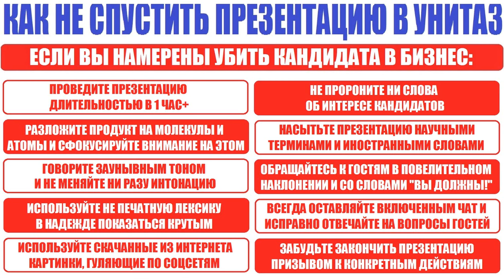[ОШИБКИ РЕКРУТА] 10 способов спустить презентацию в унитаз [Tal Shahar]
- умные витамины для всей семьи

- круглосуточный международный магазин с доставкой до двери